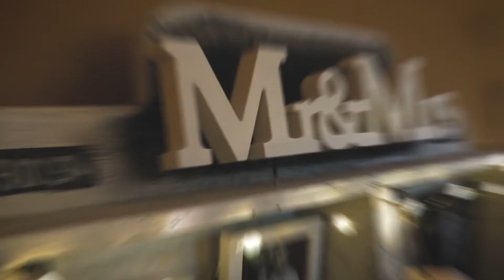All Day Package - George Simpson Music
A perfect package to suit the day and night of your wedding giving you a bespoke song service for all the parts of your special day!

Pre ceremony live music
Your 4 ceremony songs learnt and performed live
1.5 hours of live music throughout your drinks reception or wedding breakfast
1 hour early evening live set
First dance live
Tailored live sets to suit your taste
Tailored evening Disco until midnight
Mixture of Piano and guitar
The best live PA & lighting
Extra lighting package (optional)
Need a live band? Yes I can offer that too!